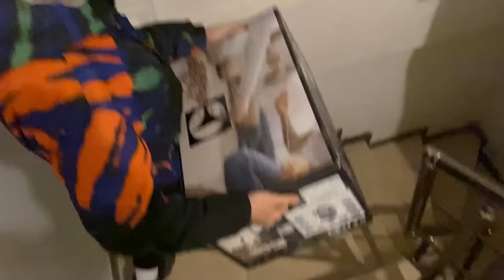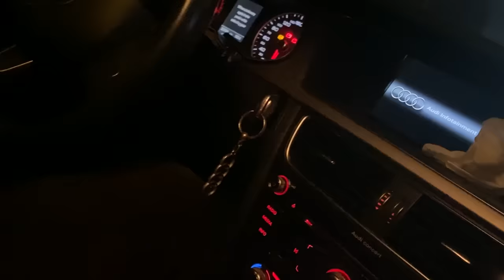TEKİRDAĞA GİTTİK !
Bugün  @MevtcanBahav   ile birlikte tekirdağ'da birkaç günlük maceramızı kayda aldık. Ben video yu çekerken montaj larken çok eğlendim. Umarım siz de izlerken eğlenmişsinizdir.